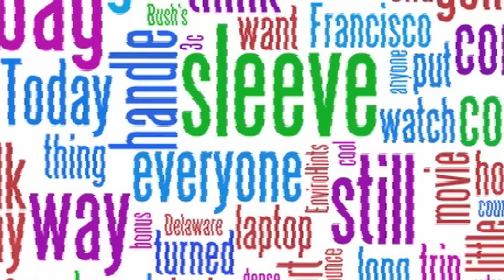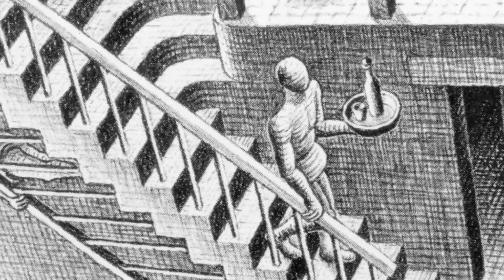Top 10 Weirdest Mental Illness and Disorders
The Top 10 Most Bizarre Mental Disorders

Number 10: Landau-Kleffner Syndrome

Landau-Kleffner syndrome patients are under the age of 5. It involves the child to suddenly lose the ability to understand words. They become ‘word deaf’ but their hearing is fine. They can’t speak or understand words. Thankfully every documented case has the patient growing out of Landau-Kleffner by the time they are teenagers.

Number 9: Aboulomania

Paralysis of all decision-making abilities. Aboulomania causes patients to believe any decision they make will end badly. Overanalyzing the simplest of decisions such as ‘are you hungry?’ becomes a life-or-death decision. The indecisiveness without medical intervention would cause a sufferer to die of starvation and/or dehydration.

Number 8: Boanthropy

Moo-ving to the #8 position is boanthropy. The patient believes that they are a cow. They will exhibit symptoms of eating dirt and grass, a desire to sleep/urinate/defecate outdoors, and will stop speaking. They will communicate by making moo-ing sounds.

Number 7: Erotomania

The delusion that a celebrity is in love you without ever have meeting them.  John Hinckley Jr is a well-known sufferer of erotomania. Hinckley attempted to assassinate President Ronald Reagan in 1981 due to a fixation with actress Jodie Foster. He believed Foster was in love him and by assassinating the President, would somehow secure their relationship.

Number 6: Reduplicative Paramnesia

Reduplicative Paramnesia causes the patient to believe they are in some sort of ‘Twilight Zone’ world of sorts. They believe the location that they are presently at is also simultaneously somewhere else. The patient will become paranoid and believe themselves to be in 2 different places and/or dimensions.

Number 5: Jerusalem Syndrome

Jerusalem Syndrome is a well-known disorder in many religious tourist destinations, specifically Jerusalem. Travel guides in Jerusalem undergo training to deal with tourists that become afflicted with this disorder. It involves the person to suddenly start believing they are the Messiah or some other biblical character. They will become hysterical, illogical, and start shouting passages from the bible. In the majority of cases removing the sufferer from the location causes the psychotic episode to pass.

Number 4: Cotard Syndrome

A patient with Cotard Syndrome believes with 100% certainty that they are already dead. They are often found lying in graveyards. The patient thinks that their blood and organs are gone and they are walking around in a shell of a body. Cotard Syndrome is a very rare mental disorder but those that have it often die of starvation.

Number 3: Fregoli’s Syndrome

Breaking into the top 3, sufferers of Fregoli’s Syndrome believe that friends and family can change their faces. The patient becomes paranoid that face changers are real and familiar people are strangers wearing the faces of those they once knew.

Number 2: Autophagia

An impulse-control disorder that causes someone to do something that is harmful to themselves or to someone else. The sufferer will feel an extraordinary urge or impulse to bite or eat portions of their body and then afterwards feel a strong sense of either arousal or gratification. Autophagia is extremely rare and there have been less than 100 cases in the last century.

Number 1:

The number one most Bizarre Mental Discorders leaves it’s patients a “Cut” above the rest.  Apotemnophilia or Acrotomophilia sufferers feel an extreme and overwhelming urge to amputate their own limbs.  Often enlisting friends or performing the act themselves, sufferers have been known to dismember fingers toes and even larger limbs such as hands, feet, or worse.  After the amputation, many most report to be happy with the decision.  I think it goes without question that this self mutilating disorder takes it’s place as the number one most bizarre mental disorder.

Time for the question of the day:

What would you do if your best friend or one of your family members asked you to assist them in chopping off their hand?  Would you help?  What if it was someone you hated?

Be sure to give this clip a thumbs up and go ahead and check out one of our other Top 10 videos you see on the screen now.